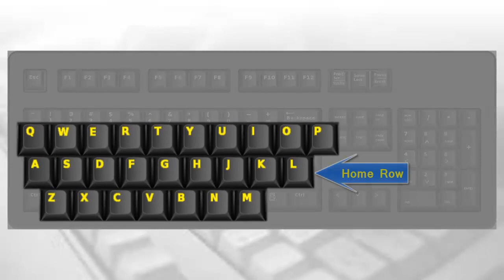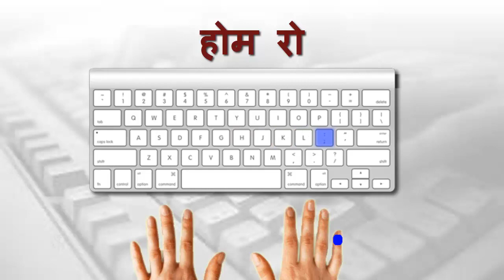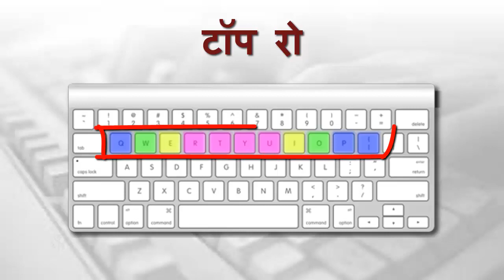5 3 2 Rule for Typing Marathi